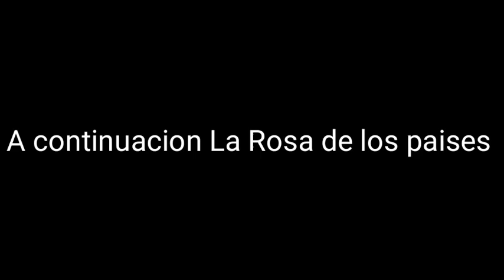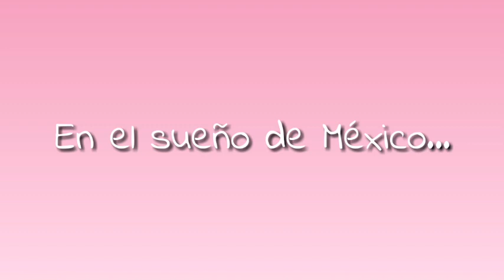~•Si Los Países Fueran Personas•~ •||Cap 4 Temporada 1||Gacha Life||Un amor sexy 7u7